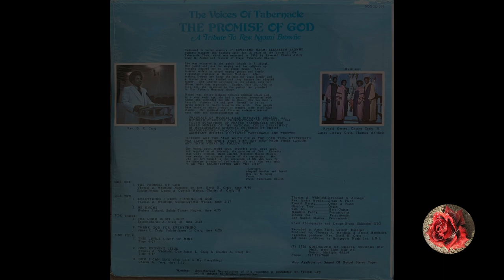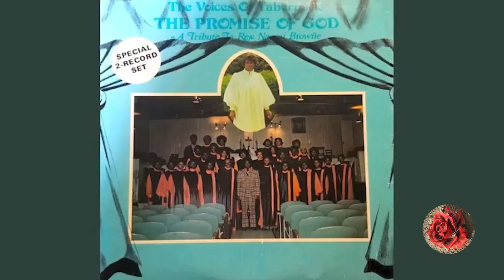HE KNOWS - VOICES OF TABERNACLE (SOLOIST TURNER HUGHES)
HE KNOWS - VOICES OF TABERNACLE (SOLOIST TURNER HUGHES).  THE VOICES OF TABERNACLE ~ The Promise Of God ~ Sound of Gospel ~ 2xLP  Recorded at Artie Fields Studios, Detroit in 1976.  Trio is Charles Craig, III, James Craig, Sr., & Thomas Whitfield.